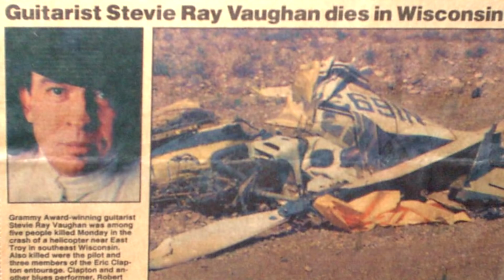La grandiosa música que ERIC CLAPTON creó a partir de las tragedias que marcaron su vida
Eric Clapton, uno de los mas legendarios y aclamados guitarristas de todos los tiempos, tuvo una vida muy particular, signada por el drama y la tragedia. Estos  eventos repercutieron directamente no solo en su persona sino también en su música. En ocasiones, influyeron para mal, y en muchas otras fueron fuente de inspiración para sus mas grandes canciones.

 En este video te cuento como las terribles tragedias de la vida de CLAPTON cambiaron su música para siempre